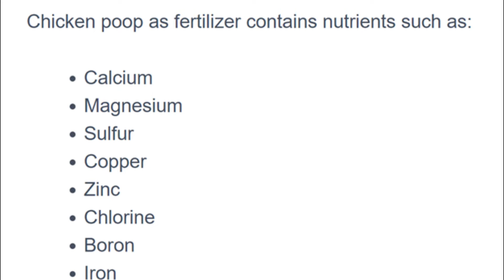Chicken Manure as Organic Fertilizer for Grapes/Chicken Manure for Plants/Urban Farmer's Notebook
This video is about how to use or apply chicken manure as an organic fertilizer for plants, vegetables and fruit bearing crops especially grapes. It shows the nutrient composition of the chicken manure and its benefits to the plants.